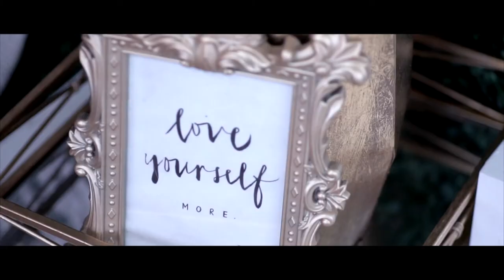WEDDING MIMIEY X AKIM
MALAY WEDDING, GRAND SKY BALLROOM KUALA LUMPUR